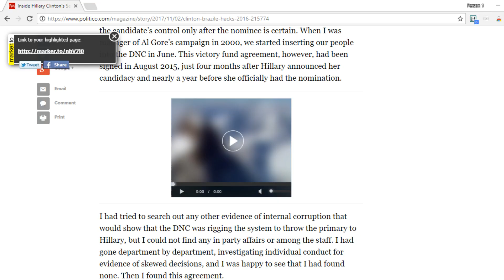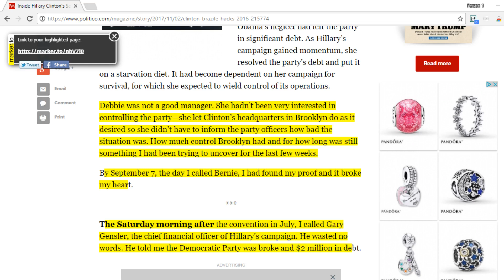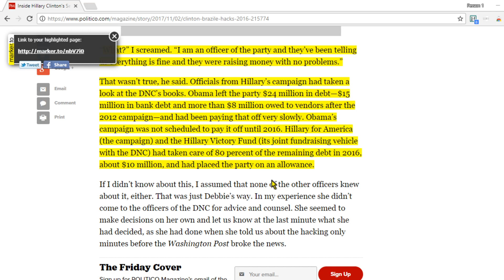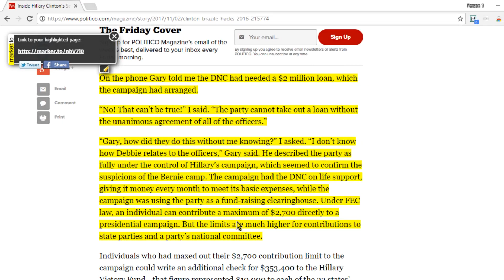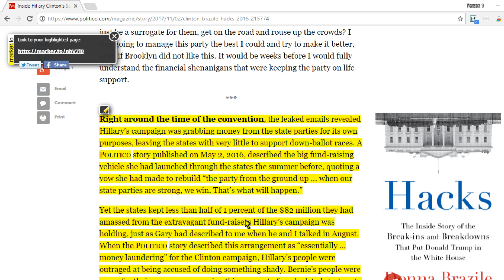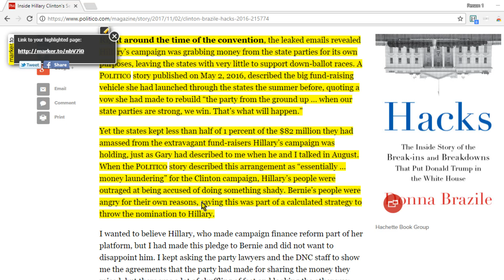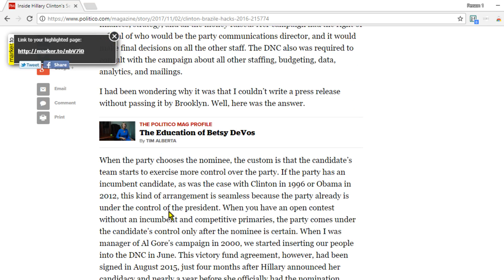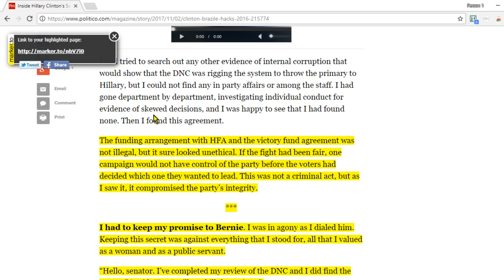Donna Brazile Shameful and Sad Failed Attempt at Twitter Backtrack